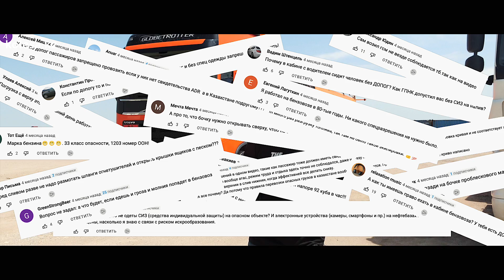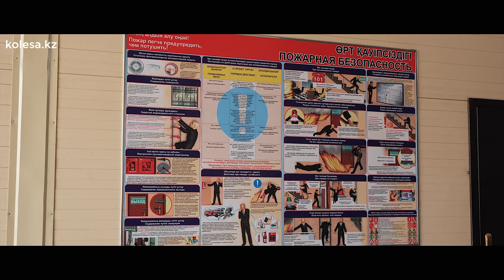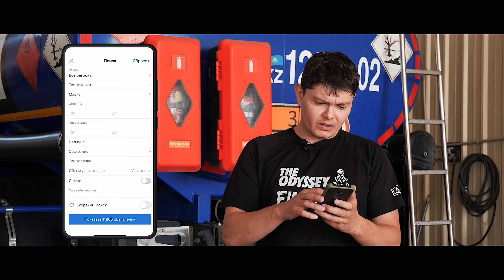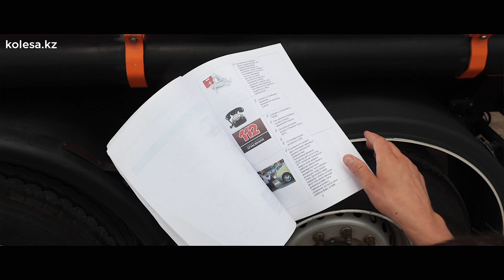Водитель БЕНЗОВОЗА. Часть 2. Работа над ОГНЕОПАСНЫМИ ошибками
Друзья, может вы заметили, что серия про водителя бензовоза, которую мы выпустили в апреле, стала недоступна для просмотра. Так и есть. Не сказать, что полный швах в Казахстане по линии безопасности в области перевозки топлива, но не всё соблюдается это факт - нас снабдили не самым корректным контентом. А тут даже маломальская ошибка - и гори всё огнём в прямом смысле слова. И трагедия 4 мая случилась, судя по всему, из-за этого.
Правила пожарной безопасности не придумали ради правил. Показать допущенные ошибки и рассказать, как должно быть на самом деле - это наше решение. Чтобы всем было понятно, что всё в этой категории перевозок действительно ОГНЕОПАСНО.

И, да, кстати!
🚛 Цистерны, грузовики и любая спецтехника на Kolesa.kz!
Скачивайте приложение БЕСПЛАТНО!